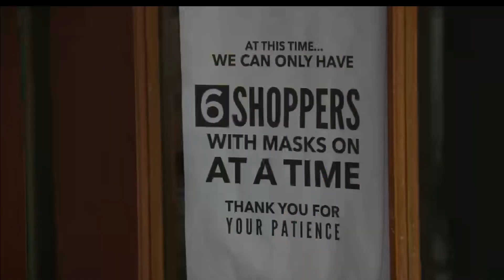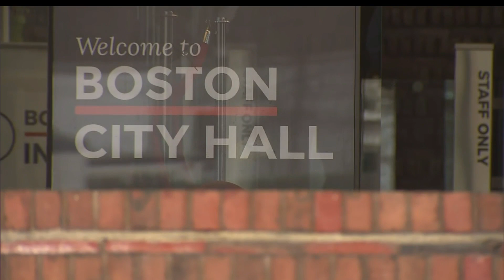Boston Businesses Frustrated NYC Reopening A Month Sooner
All restrictions on Massachusetts businesses may be lifted sooner than originally planned, as long as vaccinations in the state stay at the current pace. WBZ-TV's Christina Hager reports.